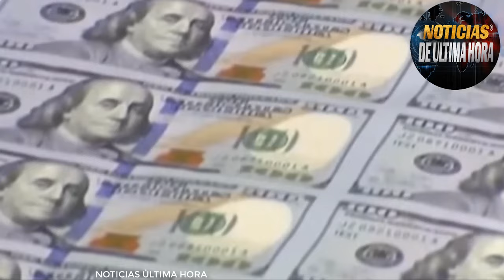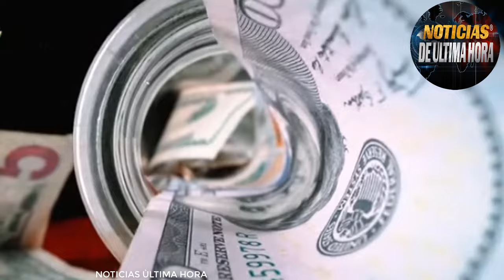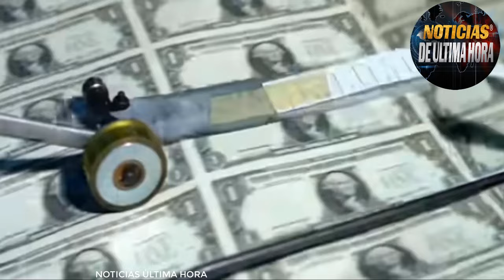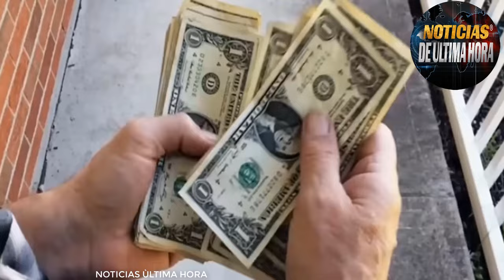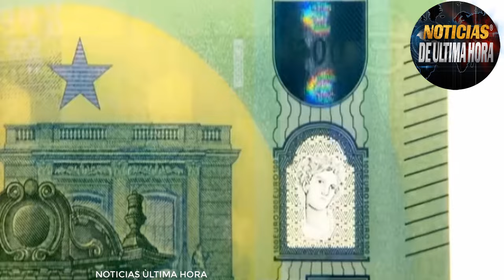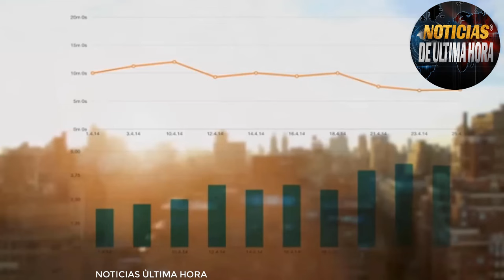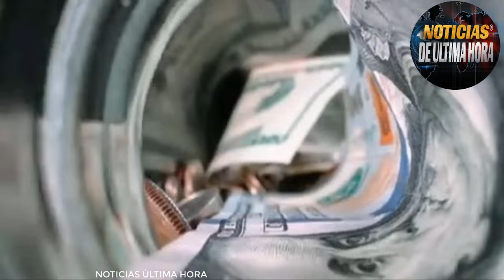🔴DOLLAR EN PELIGRO CON LA CUMBRE DE LOS BRICS EN KAZÀN 🔴PUTIN ADVIERTE A TRUMP .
🚨Boletin de Noticias internacionales de hoy 21 OCTUBRE  de 2124.

Noticias del dollar hoy 24 de octubre de 2024
noticias de ultima hora hoy 24 de octubre de 2024
noticias internacionales hoy 24 de octubre de 2024.
noticias econmicas de hoy 24 de octubre de 2024
noticias BRICS hoy 24 de octubre de 2024
Noticias sanciones Rusia hoy 24 de octubre de 2024
noticias de ultimo minuto hoy BRICS KAZAN
Noticias cumbre de los brics brasil china rusia
noticias de venezuela hoy 24 de octubre de 2024
ultimas noticias Brics hoy 24 de octubre de 2024
noticias de Brasil hoy Brics luis lula da silva 24 de octubre
noticias vladimir putin hoy brics 24 de octubre de 2024
noticias volodmir zelenski brics antonio guterrez
noticias en vivo brics hoy 24 de octubre de 2024
noticias brics kasam putin china
noticias xijin pin hoy 24 de octubre de 2024
noticias Bolivia brics
noticias del momento hoy 24 de octubre de 2024
noticias india brics russia
noticias guerra Rusia ucrania brics
noticias OTAN brics
noticias EE.UU. hoy 24 de octubre de 2024
noticias de china xijin ping hoy brics 24 de octubre de 2024
noticias nicolas maduro brics hoy
noticias de brasil brics
noticias de iran BRICS
NOTICIAS ultimo minuto hoy 24 de octubre de 2024
news usa